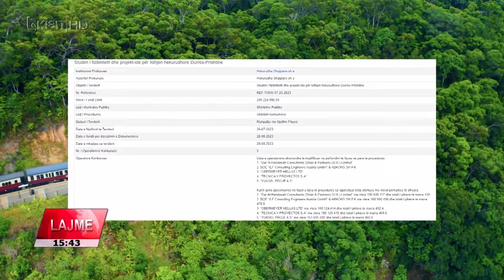Tv Klan - Hekurudha Durrës-Prishtinë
Ndërtimi i hekurudhës që do të lidhë Shqipërinë me Kosovën nuk është më thjesht një propozim, por një nismë që brenda pak vitesh do të behet realitet.

Qeveria shqiptare, përmes Drejtorisë së Hekurudhës Shqiptare ka përzgjedhur edhe bashkimin e kompanive fituese të tenderit për kryerjen e studimit të fizibilitetit dhe projekt-idesë për këtë linjë hekurudhore.

Behet fjale per “ILF Consulting Engineers Austria GmbH” – ABKONS SH.P.K. të cilat kanë ofruar 168.9 milionë Lekë për të realizuar këtë projekt nga 200 milionë Lekë që ishte fondi limit i vendosur në dispozicion nga qeveria në buxhet për këtë qëllim. Kompanitë do të kenë afat 14 muaj për të bërë studimin e fizibilitetit dhe për të ndërtuar projekt-idenë e hekurudhës Durrës-Prishtinë.

Ekzistojnë dy alternativa për studimin e fizibilitetit të hartuar nga Hekurudha Shqiptare. E para parashikon në total një gjatësi prej 137 km. Nis nga stacioni i Mjedës në Shkodër deri në kufirin me Kosovën është rreth 107 km. Linja e re  linja kalon në dy tunele të njëpasnjëshëm për shkak të terrenit të vështirë deri në zonën e Repsit, pranë autostradës Rrëshen-Kalimash.

Kjo linjë parashikon ndërtimin e një tuneli në zonën e Bisakut dhe të një ure në mbi liqenin e hidrocentalit të Fierëz për të arritur në Morinë. Ndërsa nga pjesa e Kosovës, linja hekurudhore parashikon të shkojë në Gjakovë. Linja Kramovik-Qafë Morinë e gjatë 30 km. Ky është projekti më i kushtueshëm nga ana financiare.

Opsioni i dytë është 125 km, kalimi i hekurudhës parashikohet Milot – Kufiri në Vërmicë – Landovicë”. Pjesa shqiptare së bashku me pjesën Milot – Rrëshen mbulon një gjatësi prej rreth 108 km.  Ndërsa nga Kosova linja Klinë – Prizren deri në kufirin në Vermicë llogaritet në rreth 17 km.

Ndërsa firmës fituese i është dhe si opsion të ndërtojë një alternativë të sajën mbi këtë projekt hekurudhor. Kostoja e ndërtimit të linjës hekurudhore Durrës – Prishtinë parashikohet të kapë një vlerë prej 700 milionë Euro dhe do të financohet nga buxhetet e dy shteteve Shqipëri-Kosovë.